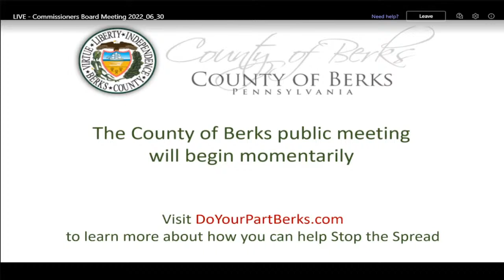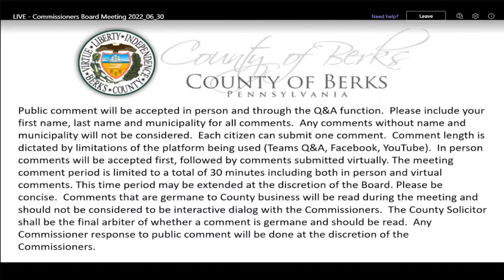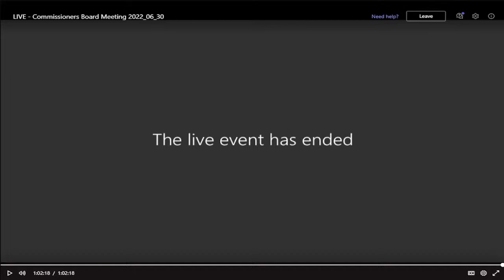County of Berks Commissioners' Board Meeting 2022_06_30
Public comment will be accepted in person and through the Q&A function.  Please include your first name, last name and municipality for all comments.  Any comments without name and municipality will not be considered.  Each citizen can submit one comment.  Comment length is dictated by limitations of the platform being used (Teams Q&A, Facebook, YouTube).  In person comments will be accepted first, followed by comments submitted virtually. The meeting comment period is limited to a total of 30 minutes including both in person and virtual comments. This time period may be extended at the discretion of the Board. Please be concise.  Comments that are germane to County business will be read during the meeting and should not be considered to be interactive dialog with the Commissioners.  The County Solicitor shall be the final arbiter of whether a comment is germane and should be read.  Any Commissioner response to public comment will be done at the discretion of the Commissioners.